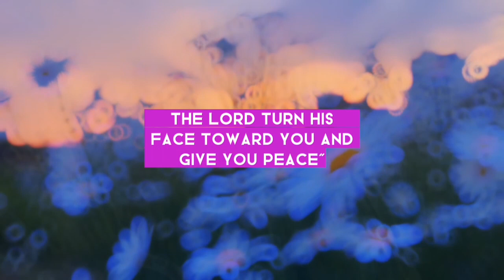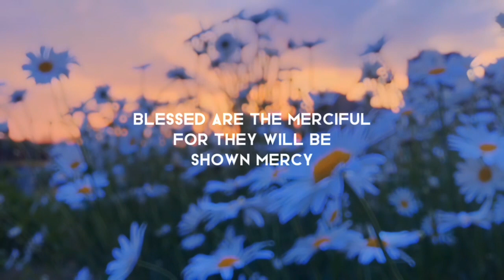'' BIBLE SCRIPTURES'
"Inspiring passages from the Bible highlighting the divine blessings bestowed upon believers, fostering gratitude, hope, and spiritual abundance."